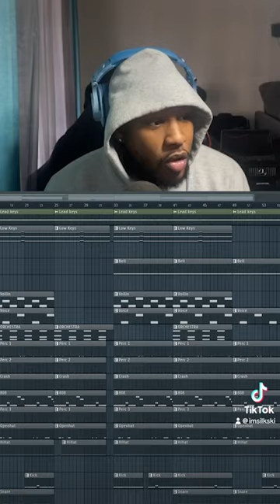Who y’all hear on this? 🔥